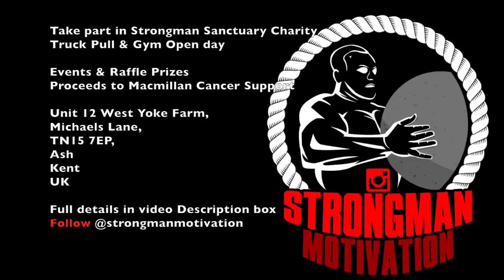BEASTY TUILAGI vs SAM PITTUCK | LONDON'S STRONGEST MAN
BEASTY: @beastytuilagi
SAM PITTUCK: @sam123pitt
STRONGMANMOTIVATION: @strongmanmotivation

9 Tonne Truck pull

Categories
Men u105kg
Pull truck 20m in the quickest time

Women
Pull truck 15m with a rope in the quickest time.

If you dont like the time you get on the first attempt then make a donation and have another go!

More is going to be announced about this within the next few months.

T - shirts and trophies for winners.
All money left in the pot after trophies and t shirts have been payed for will be donated.